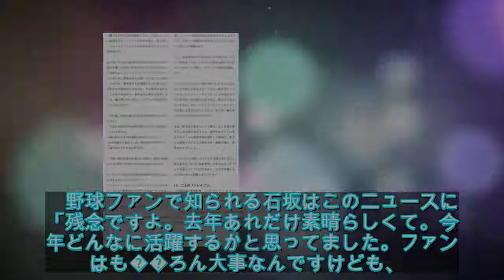石坂浩二 松坂負傷に「周りがもうちょっと守ってあげれなかったんでしょうか」ＴＶで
石坂浩二　松坂負傷に「周りがもうちょっと守ってあげれなかったんでしょうか」ＴＶで - ライブドアニュース